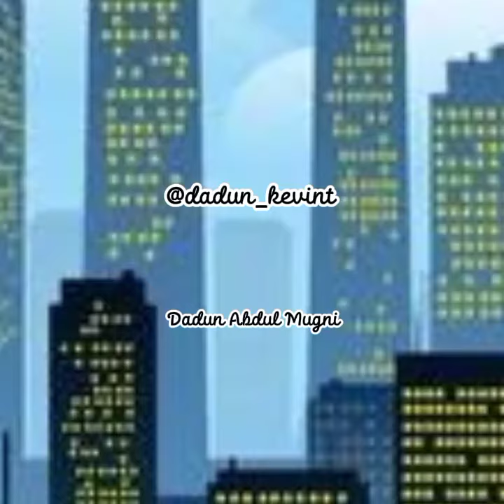Dars 2 Pelafalan Iqtibas